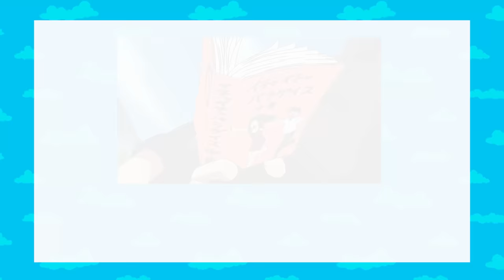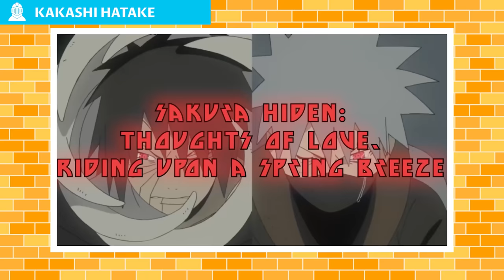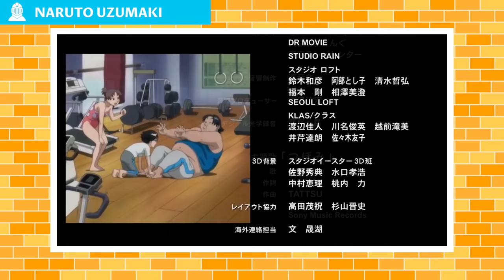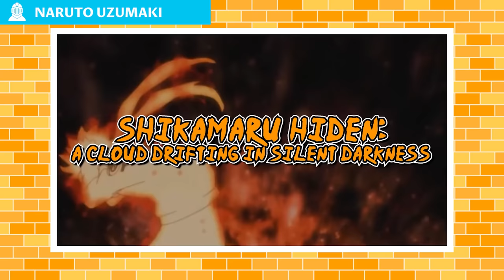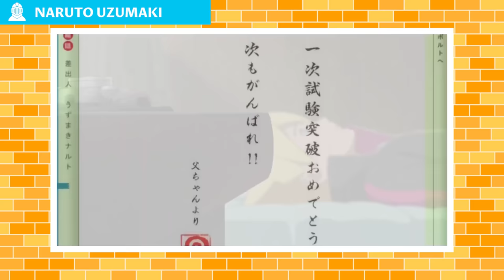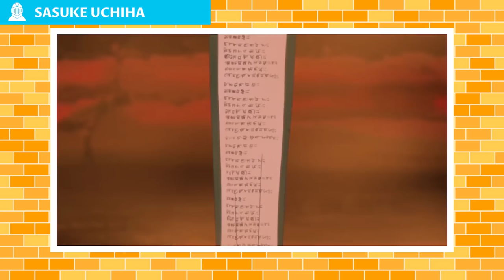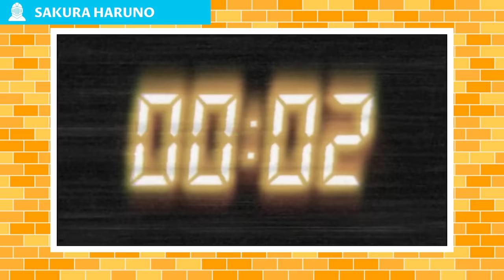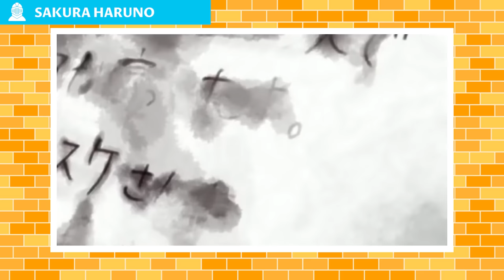The Life Of Every Team 7 Member (Naruto)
Team 7 was a Konohagakure team formed under the leadership of Kakashi Hatake. Two-and-a-half years after Sasuke Uchiha left the village, Kakashi filled out paperwork to form Team Kakashi, with his former pupils Naruto Uzumaki and Sakura Haruno now being treated as equals alongside their teacher. Following Yamato and Sai joining the team, the group went by Team Yamato during the former's leadership.

NARUTOPEDIA

CREDITS

PRODUCER: @AmagiPublishing
NARRATOR: @K33gan
WRITER: @Narutopedia
EDITOR: @Imubi5